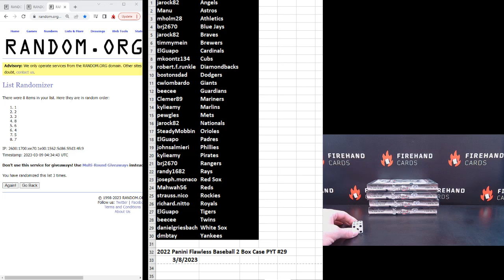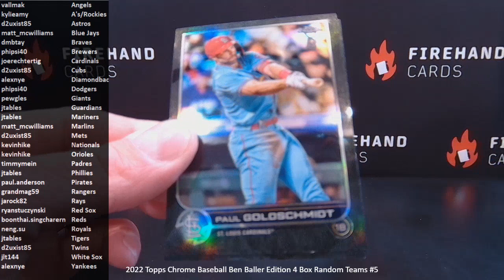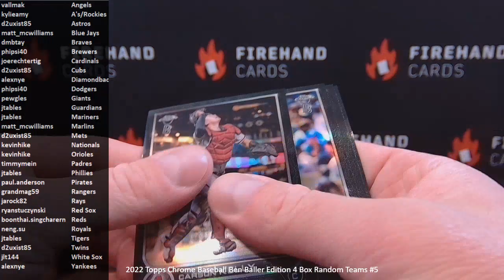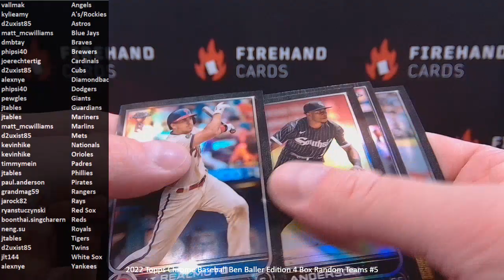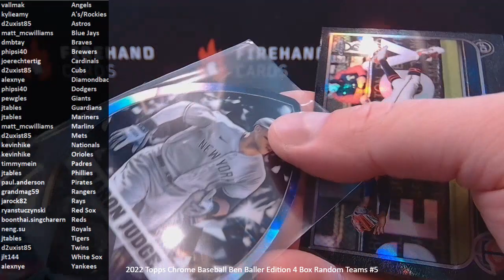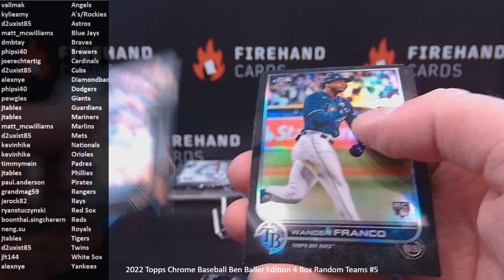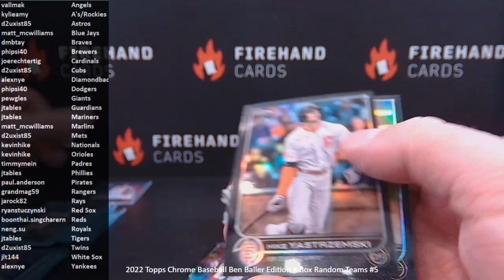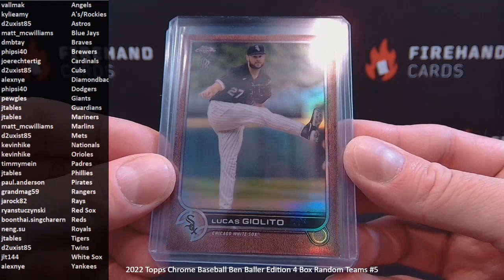2022 Topps Chrome Baseball Ben Baller Edition 4 Box Random Teams #5